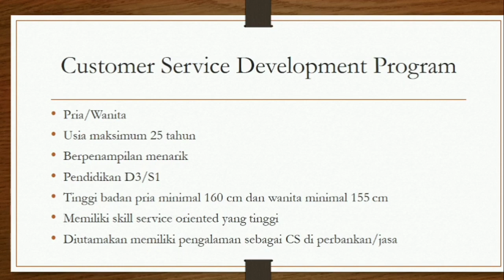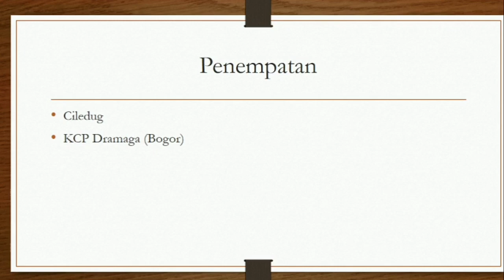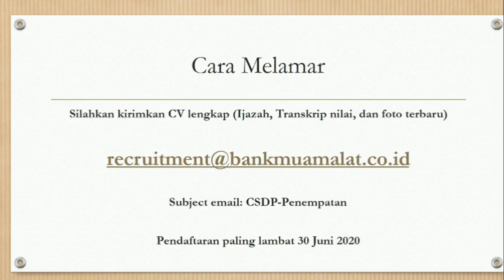Lowongan Kerja Bank Muamalat Terbaru 2020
PT Bank Muamalat Indonesia, Tbk, saat ini sedang membuka kesempatan karir bagi kalian semua.

Lowongan Kerja dari Bank Muamalat tersedia untuk kualifikasi pendidikan minimal D3

Lowongan kerja dari Bank Muamalat juga terbuka untuk fresh graduate.

Yuk simak informasi lebih lengkap mengenai lowongan kerja dari Bank Muamalat.